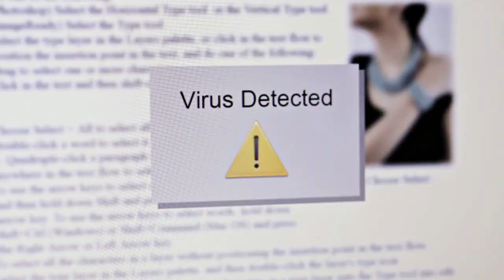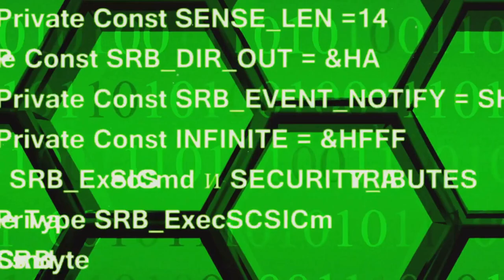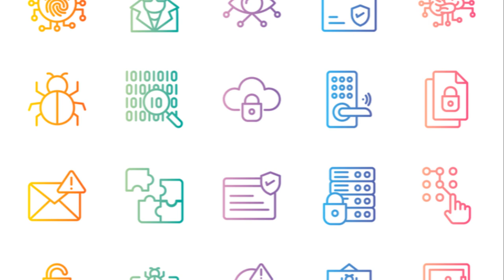Debunking Cybersecurity Myths: Top 10 Misconceptions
In this video, we're diving deep into the world of cybersecurity to debunk the top 10 prevalent misconceptions. 💻🔒 From common myths to expert opinions, we'll separate fact from fiction and shed light on what you really need to know to stay safe online.